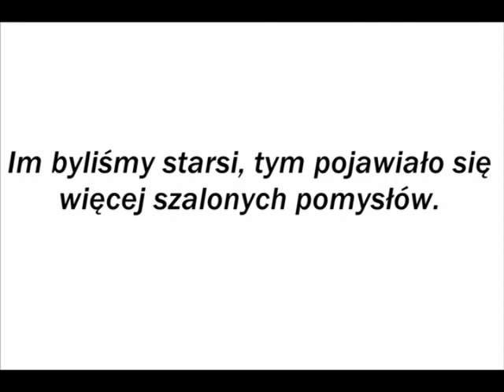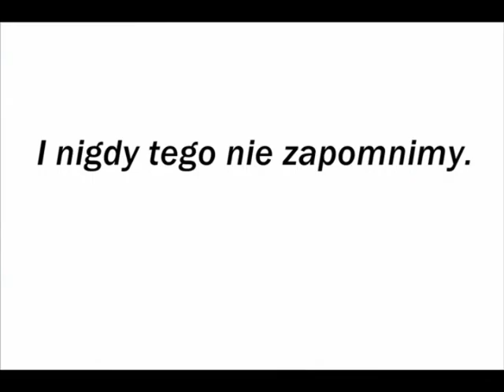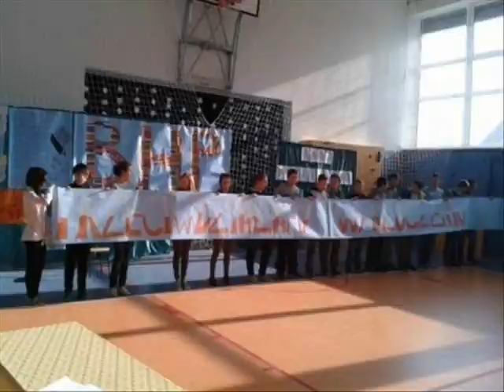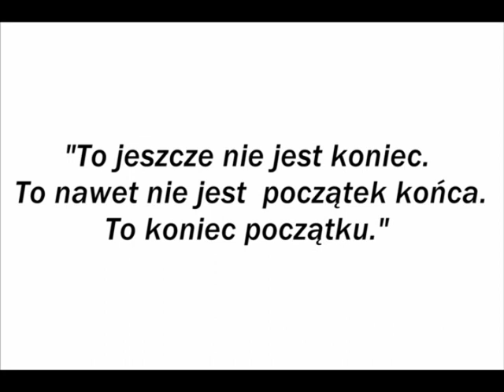Klasa 3 gimnazjum, Waganowice, rok 2014/2015 - ostatni raz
Jestem w stanie zrozumieć, że dla niektórych zdjęcia mogą zmieniać się zbyt szybko, ale chciałabym to wytłumaczyć faktem, że w moim zamierzeniu było utworzenie filmu dosyć krótkiego, jednocześnie zamieszczając w nim jak najwięcej materiałów. W każdym razie przepraszam, ale mam nadzieję, że mimo wszystko spodoba się Wam się ta podsumowująca  wszystkie lata realizacja...

Dziękuję bardzo tym osobom za pomoc w realizacji filmu (tj.  za materiały do niego):
- Natalia Dymek
- Karolina Mucha
- Bartek Nowak
- Magda Rogóż.

Utwory wykorzystane w filmie:
- "Ostatni raz z moją klasą", wyk. Manchester
- "Wieża radości, wieża samotności", wyk. Sztywny Pal Azji